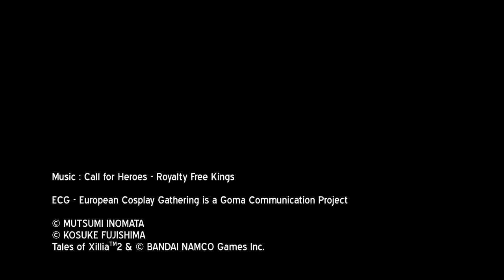ECG Season 4 Finals - Official trailer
The ECG Season 4 Finals, the best cosplay show in Europe with the most epic cosplayers from all over the old continent!
Come and support all participants Saturday July 5th at Japan Expo in Paris!